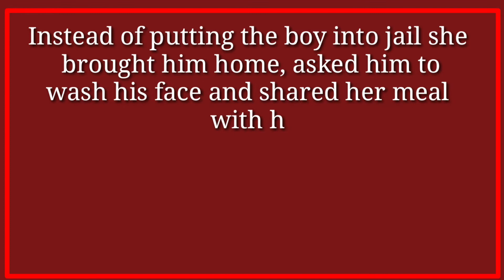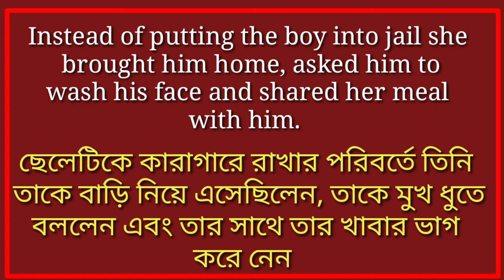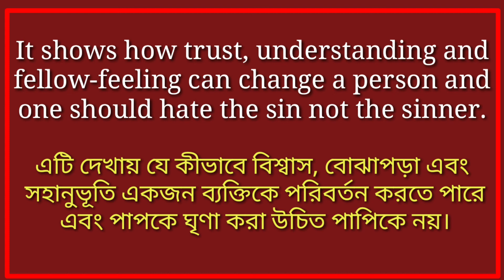বড়ো প্রশ্ন 2. Broad question number -2।। Thank You Ma'am।। Class XII।। Milan Kumar Dey।।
দ্বাদশ শ্রেণীর গল্প থ্যাঙ্ক ইউ ম্যাম এর বড়ো প্রশ্ন 2. গল্পটি কি বার্তা দেয়?।। Broad question number -2।। Thank You Ma'am।। The moral of the story।। Class XII।। Milan Kumar Dey।।